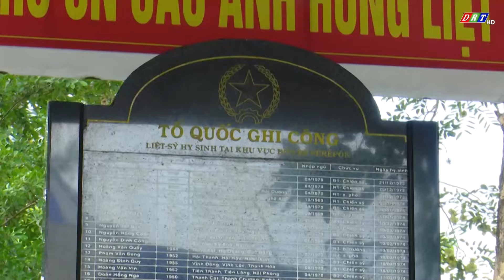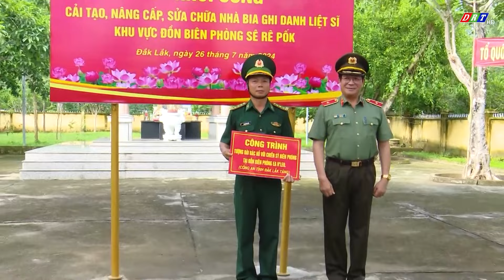Khởi công cải tạo, nâng cấp, sửa chữa Nhà bia ghi danh liệt sĩ khu vực Đồn Biên phòng Sêrêpốk